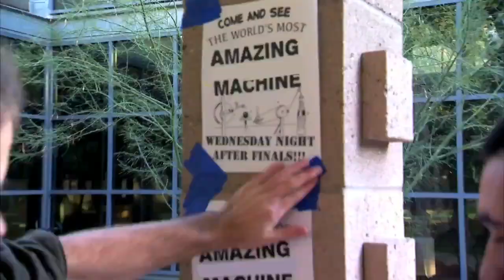College Students Create Incredible Coke Machine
Recently, Coca-Cola asked engineering students at Purdue University to come up with the most outrageous way to share a coke.  The enthusiasm and initiative of these self-proclaimed "nerds" will lift your spirits.  Our college kids are still the best and brightest!